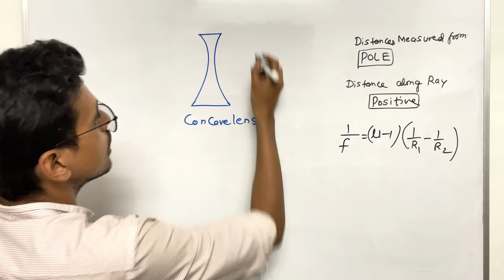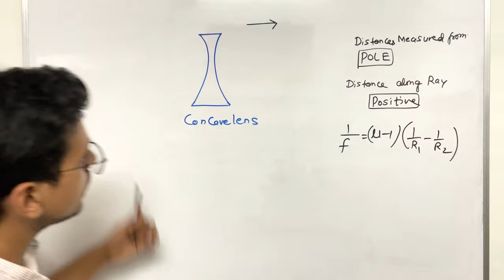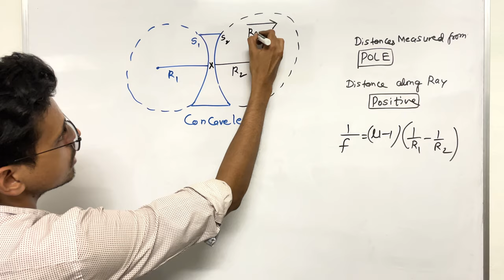Sign convention for concave lens | Five minute Physics